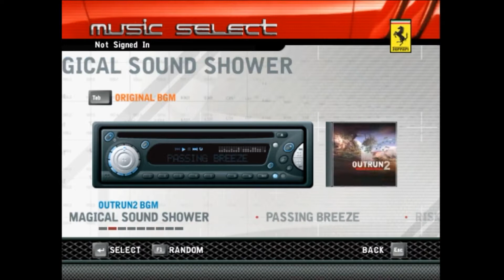Out Run 2006 Coast 2 Coast Gameplay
OutRun2006 Coast 2 Coast